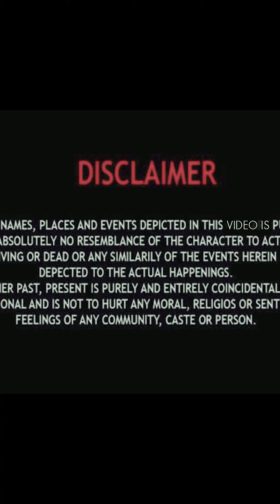Boyfriend को दिखायी उसकी aukaat फिर देखे क्या हुआ